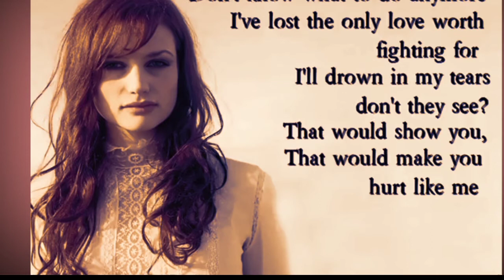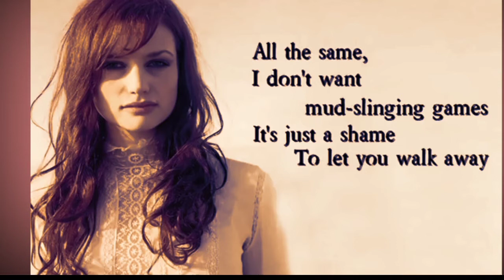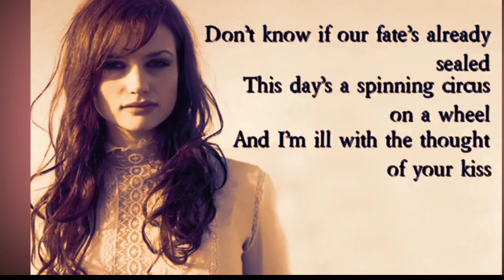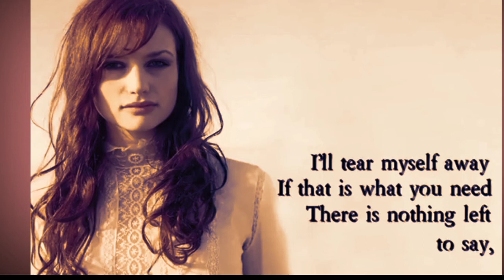A Fine Frenzy - Ashes and Wine (Ft Alison Sudol) (Amated lyrics)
Description
This channel is dedicated to the reimagining of lyrics, each day we bring you a new animated lyrics video of one of today's top artists or a blast from the past or an up-and-coming star with our personal video interpretation and storytelling of the lyrics.
 Today's feature video
  A Fine Frenzy - Ashes and Wine (Ft Alison Sudol)
(Amated lyrics)
➧Support The Artist ►

Music in this video
Listen ad-free with YouTube Premium
Song
Song Ashes And Wine
Ashes And Wine
Artist
Artist A Fine Frenzy
A Fine Frenzy